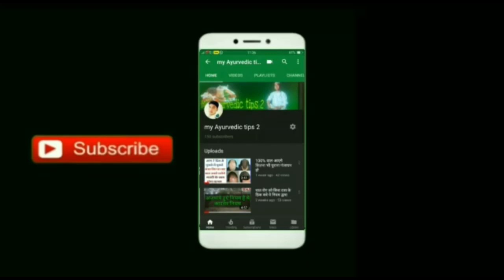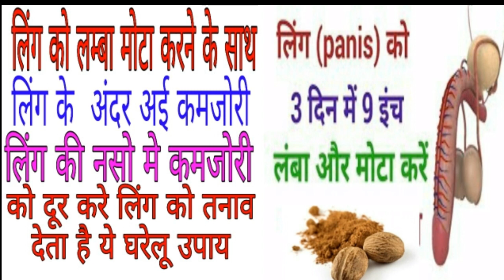लिंग को लम्बा मोटा करे लिंग की हर परेशानी कमजोरी को दूर करे घरेलू नुखसे के द्वारा